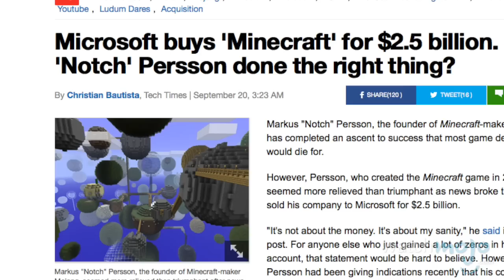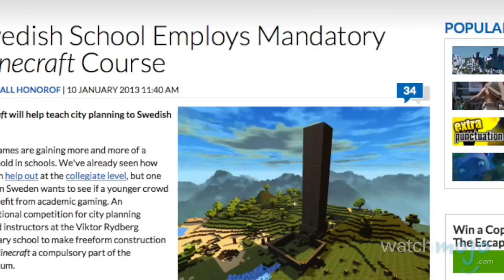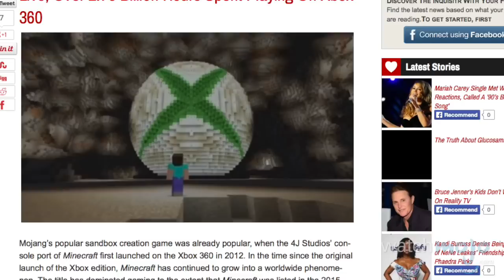Top 10 Minecraft Facts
Prepare the pickaxes and shovels – we're going digging for some facts. as we countdown our picks for the Top 10 Minecraft Facts.

Special Thanks to our users "PlungedUncle" "Jondell Tinaco" & "Krisztián Kenyeres" for suggesting this topic on our Suggest Tool